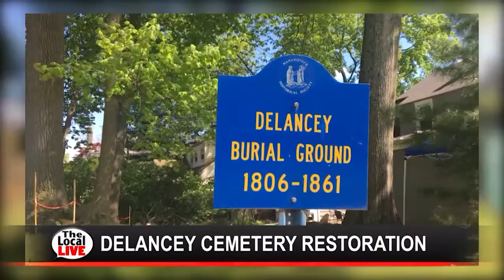Restoration on Delancey Cemetery - The Local Live #259 - 5/16/19